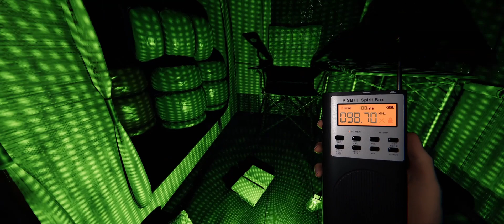PhasmophobiaWithTim 2023 04 06 A